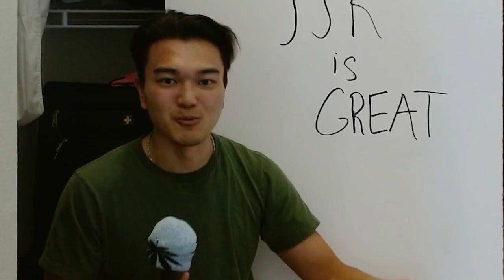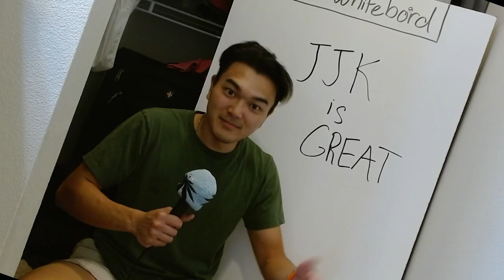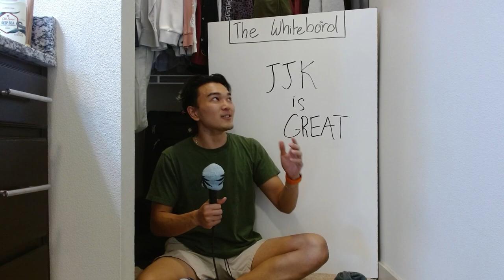I Get The JJK Hype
why did he have to die